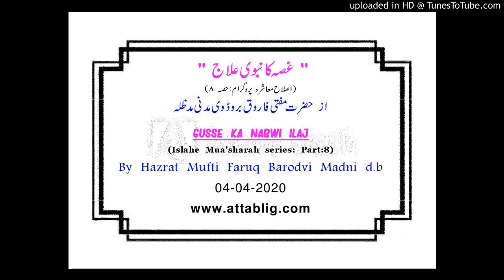"Gusse ka nabwi ilaj" - online bayan by Mufti Faruq Barodvi db 04-04-2020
"Gusse ka nabwi ilaj"

- online bayan by Mufti Faruq Barodvi db

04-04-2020